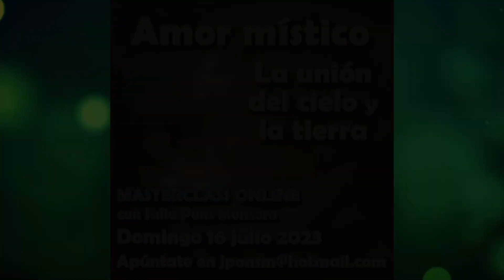AMOR MÍSTICO ☀️ La unión del cielo y la tierra 🌙 Masterclass de Julia Pons Montoro ✨🧚‍♀️🧚‍♂️💫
Están disponibles los siguientes cursos online:
✿ Conectando con las hadas y los espíritus de la naturaleza
✿ Símbolos de transformación. Viaje iniciático al País de las Hadas
✿ Iniciación a la Cábala. El Árbol de la Vida
✿ Encuentros reales con hadas en el siglo XX
✿ El vuelo a otros mundos
✿ Alianzas con hadas y otros seres sobrenaturales
✿ Hadas o extraterrestres. Encuentros con humanoides
✿ Diosas y hadas. El retorno de la Diosa
✿ Dioses rebeldes que estremecen el mundo
Y la masterclass "Amantes feéricos. ¿Es posible el amor entre humanos y hadas?"

❧ Encuentra mis libros en Amazon

Disponibles internacionalmente en formato Kindle y papel:
❧ La saga de fantasía "Memorias del Otro Lado"
1. Féyzlim en el País de las Quimeras
2. En la colina de Brys-Néil
3. Un alma para las hadas
4. El señor de las aves

❧ La novela feérica "Los Buenos Vecinos"